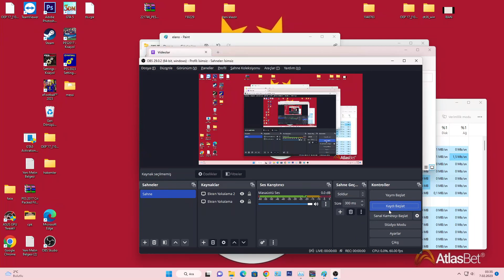PES 2017 ELANO BLUMER YÜZ